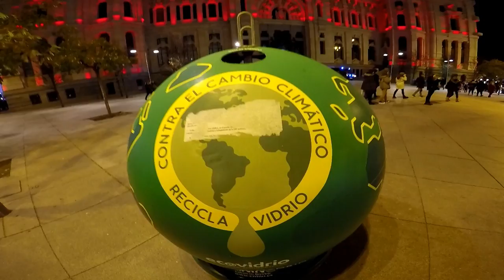Disfrutando De La Preciosa Iluminación Navideña De Madrid - Parte 3